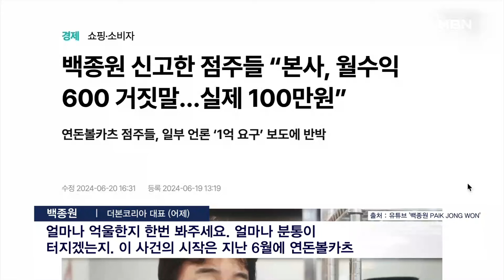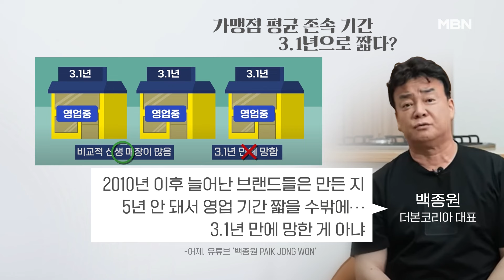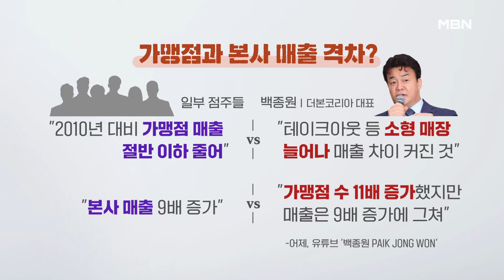백종원 "참을 수 없다"…점주들 "월 100만 원 벌어" [프레스룸 LIVE]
[앵커]
국영호